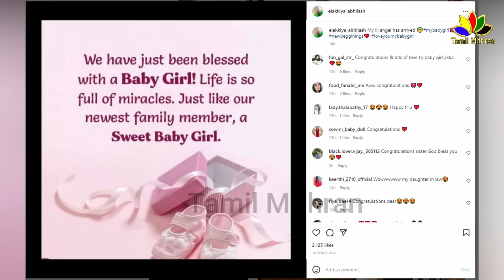Simbu வீட்டுக்கு வந்த புது Varisu | Floating happiness in T. Rajendar Family | STR sister Eakkiya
Simbu வீட்டுக்கு வந்த புது Varisu | Floating in happiness in T. Rajendar Family | Eakkiya TR
Simbu Sister Elakkiya Blessed With baby girl